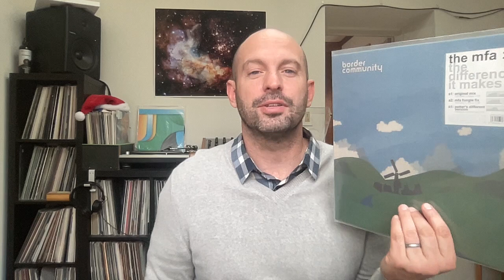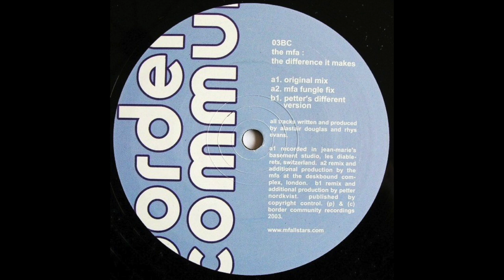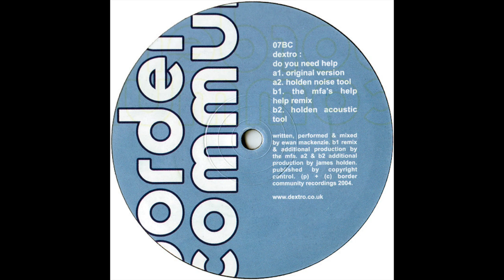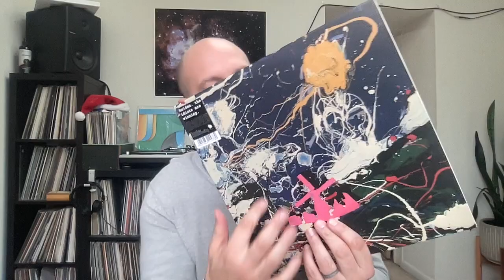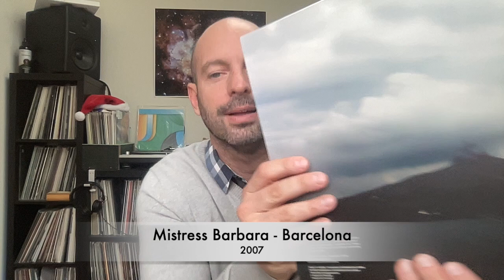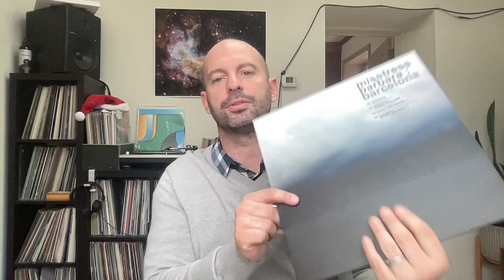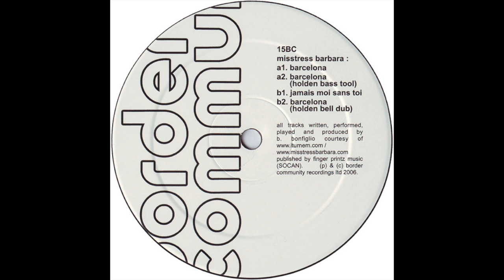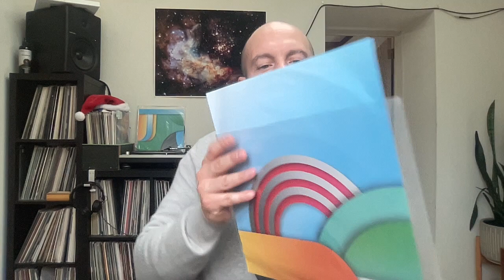M.A.M.P Ep. 153: Border Community Review Pt. 3 of 3 (MFA, James Holden, Fairmont, & More)